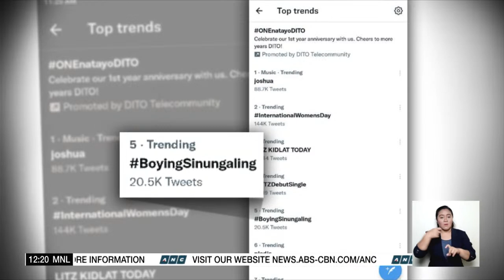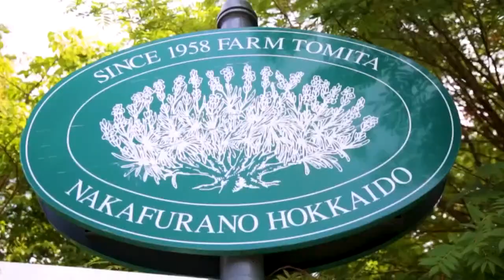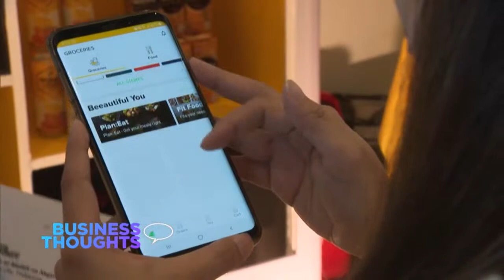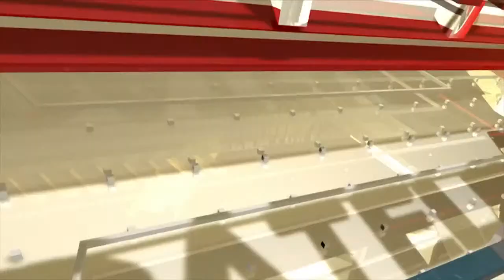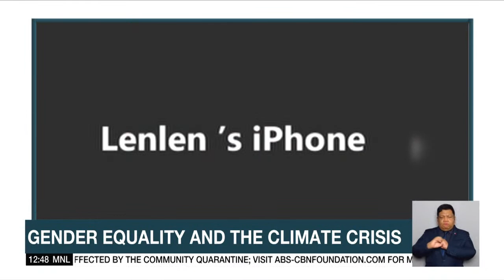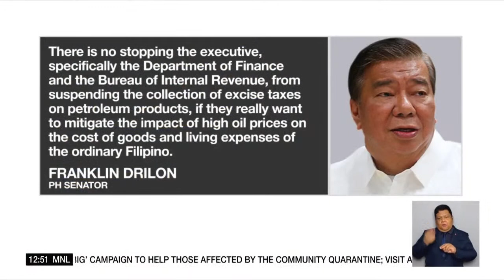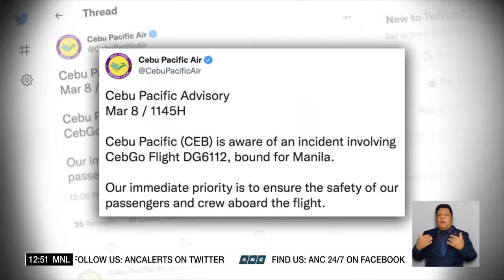Dateline Philippines | ANC (8 March 2022)